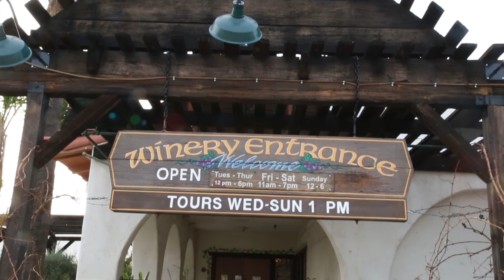Home For Sale | 12820 Craig Drive Rancho Cucamonga, CA 91730 | Julio Arias & Jeannette Arias